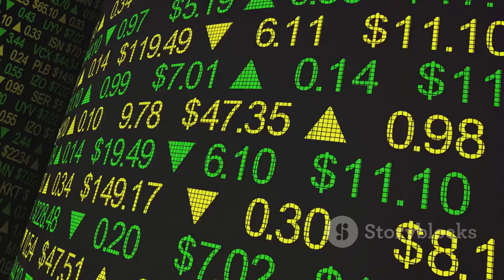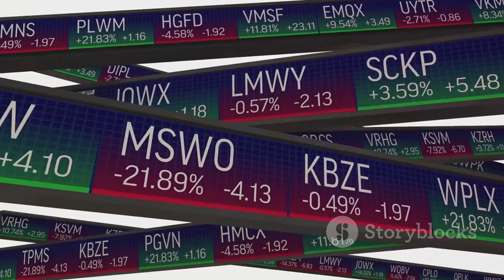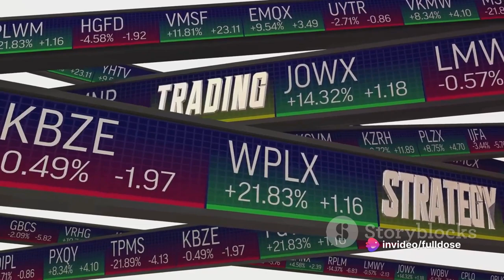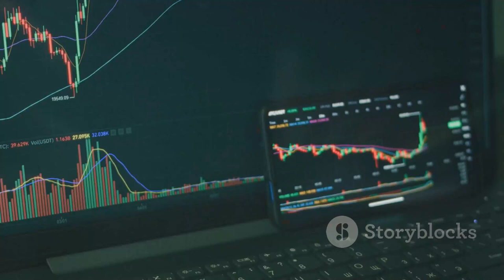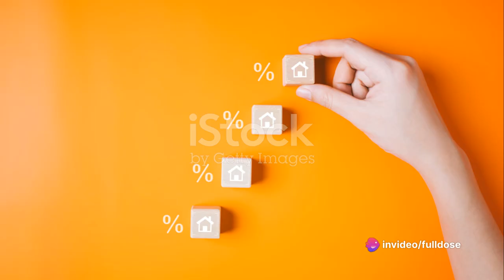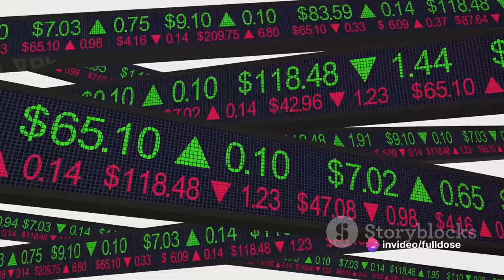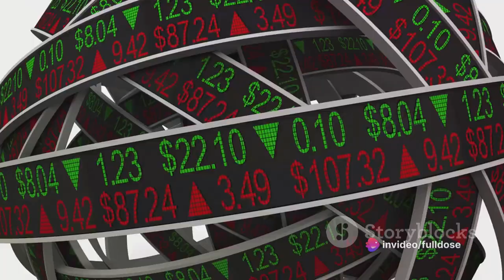Fast Track to $3K Monthly Dividends Full Guide